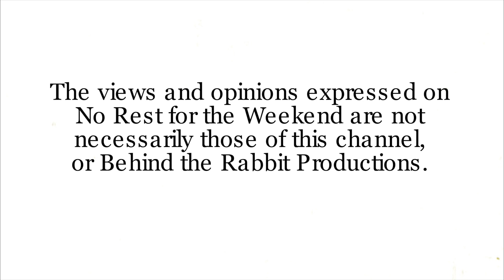No Rest for the Weekend Podcast Episode 502: Frank Fernandez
On this episode, Co-Founder of Footprint.TV and industry veteran Frank Fernandez talks about Footprint and how to build a career in television.